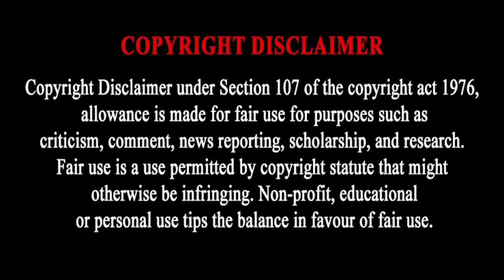Monnapule Saleng's Salary At Orlando Pirates Revealed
Monnapule Saleng's Salary At Orlando Pirates will Shock You